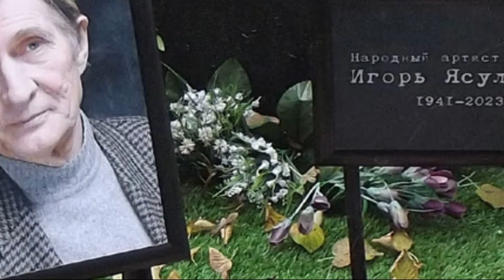БОЛЬНО ДО СЛЕЗ! Вот как выглядит могила Игоря Ясуловича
БОЛЬНО ДО СЛЕЗ! Вот как выглядит могила Игоря Ясуловича. Актер сыграл более чем 20-ти театральных постановках и более сотни фильмов и сериалов.

Владельцы, администрация и создатель(и) данного канала "Новости сериалов и фильмов" не несут ответственность за использование информации, доступной на этом сайте. Вся информация дана исключительно в общеобразовательных целях. Мы оставляем за собой право публикации на канале любой информации присланной нам по почте.

Владельцы,администрация и создатель(и) не несут никакой ответственности за ошибки или несоответствия информации на сайте.